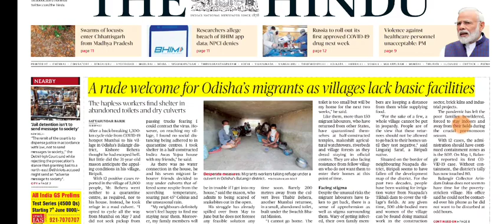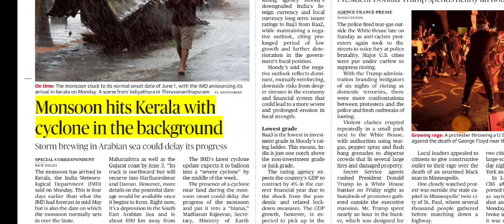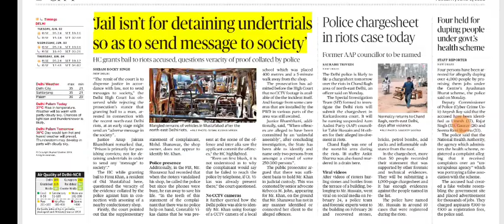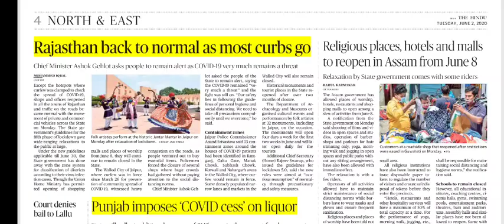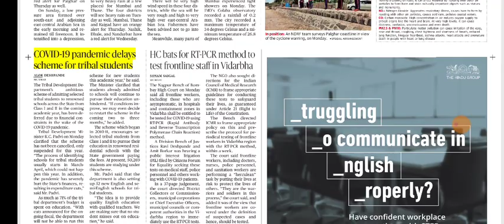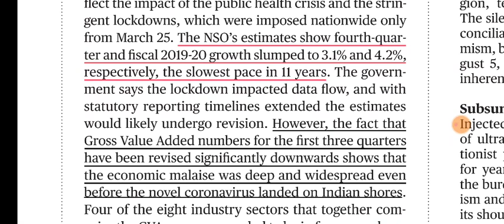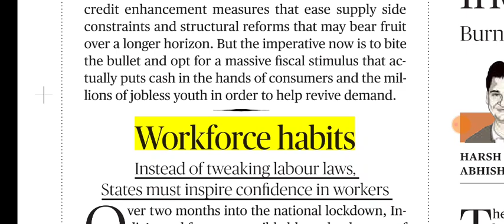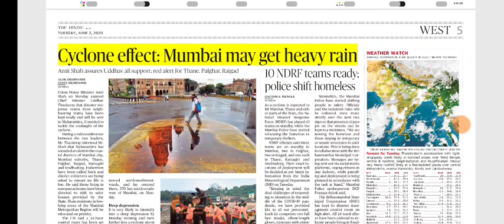2 June 2020 The Hindu Editorial Analysis | Editorials Simplified | Ayushi Joshi | Achieve IAS